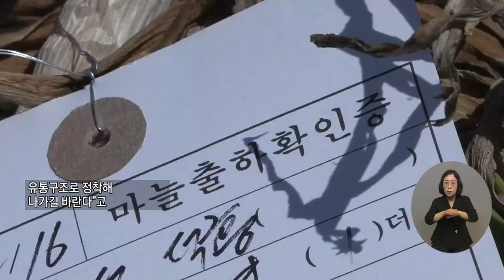복지TV뉴스24_전국24_고흥 햇마늘 수매 현장방문 (2024.05.22)